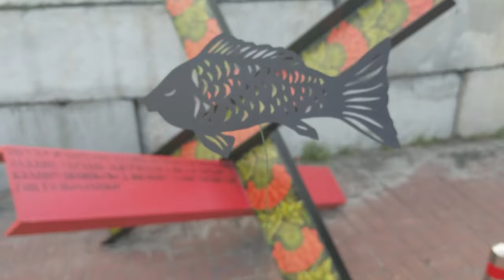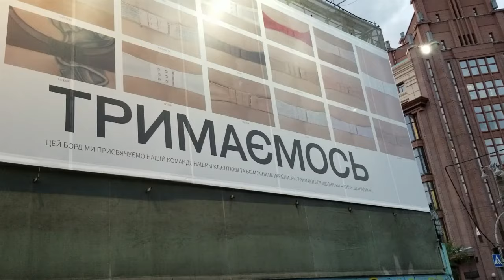FISH inspired by Serhiy Zhadan's poem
Puppet and video by Waldemart Klyuzko in Kyiv
Music created and performed on bandura by Julian Kytasty
Sound recorded and edited by Susan Hwang in New York
Produced by Yara Arts Group
Video streamed live at the opening of Threads at the Ukrainian Institute of Modern Art in Chicago August 26, 2023
Premiered as a video with music at the Bowery Poetry Club in New York